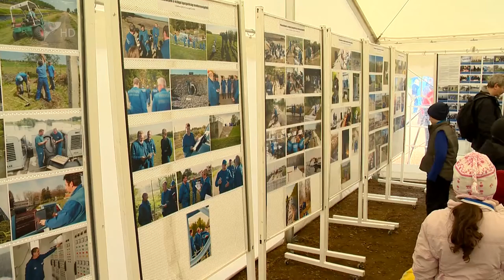Gátőrfutás Tiszabercelen - Kölcsey Tv